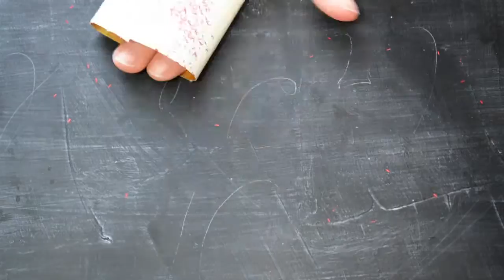How to Make a Glitter Polka Dot Frame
Learn how to make a glittering polka dot frame for Valentine's Day!

• Martha Stewart Crafts - Holiday - Tinsel-Cut Glitter Assortment - 3 Piece Set with Glue - Gingerbrea  ——